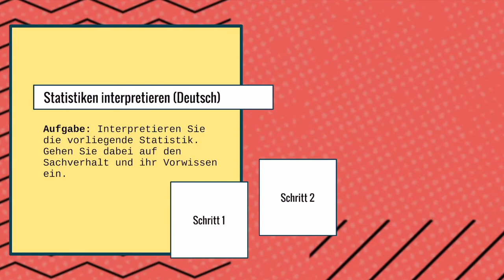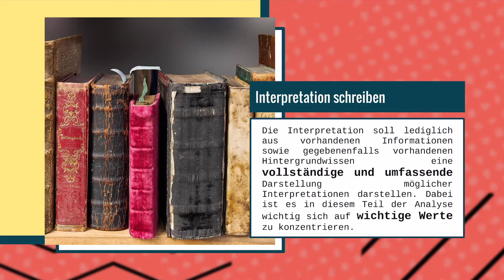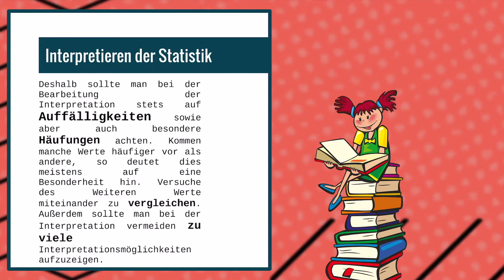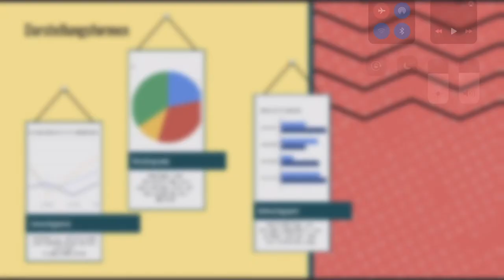Interpretation einer Statistik im Fach Deutsch 🎫 Statistiken interpretieren 🎲 Abitur Lernhilfe 2021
😇 Heute geht es um Statistiken interpretieren Deutsch 😇